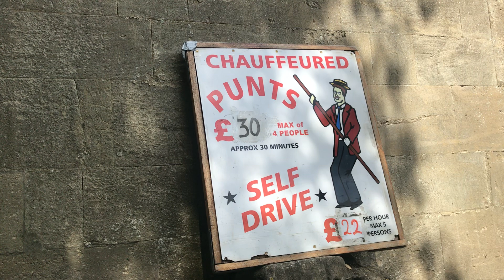Гуляю по Оксфорду 2